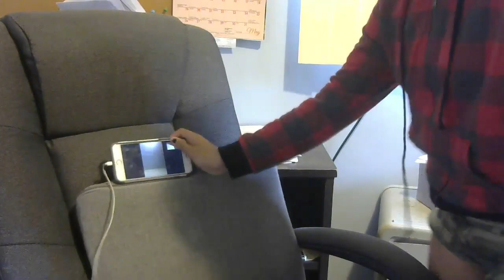talking to my butt